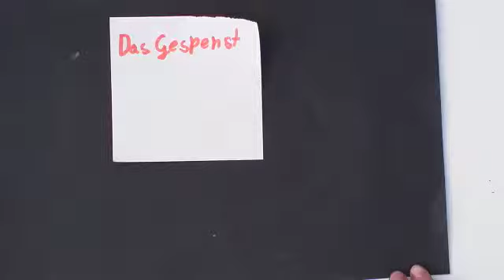180404 Das Gespenst Sella Carlotta